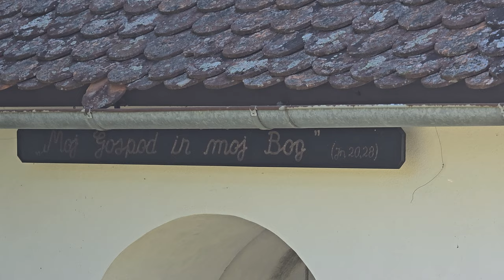2024-08-10 PLANINCA, cerkev Sv. Tomaža